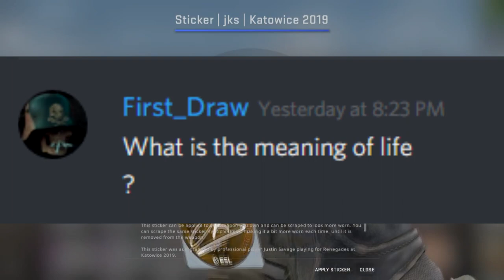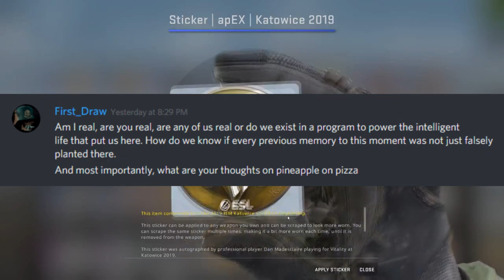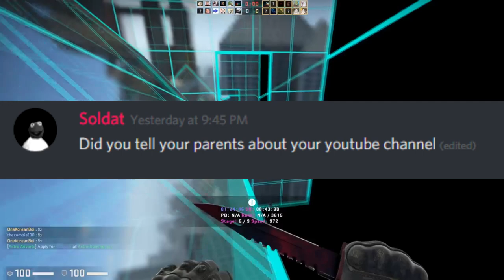HOW MUCH HAVE I MADE?? 300 SUBS Q+A!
Thanks to @soldatcs for the awesome thumbnail!

It is much appreciated! Hopefully this little unplanned video is enough compensation lol. Thanks for all the support and I hope you continue to support me going forward!!!

//SOCIALS:
SOCIALS\\

//NALO
NALO\\